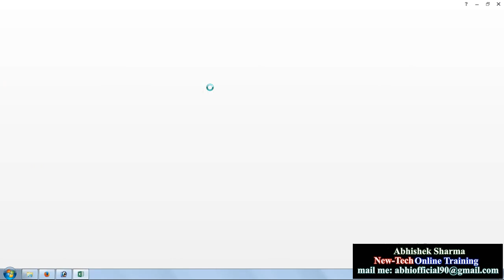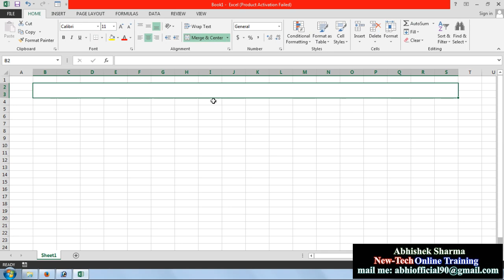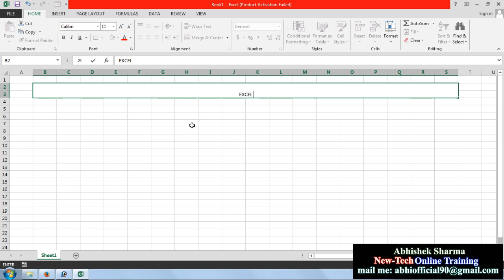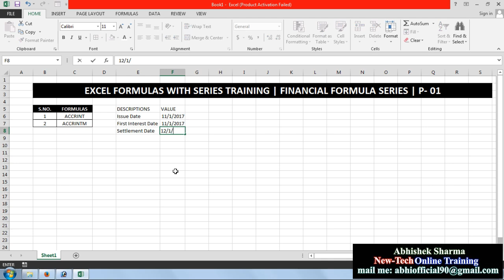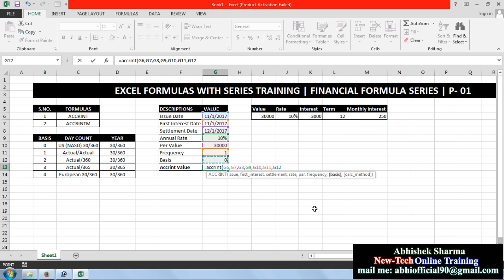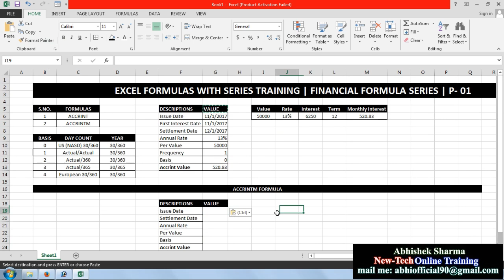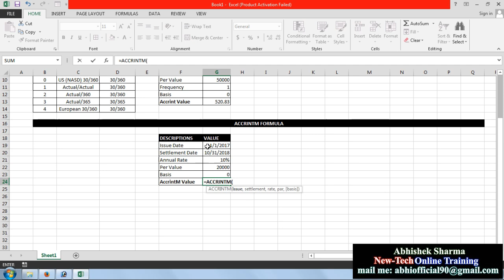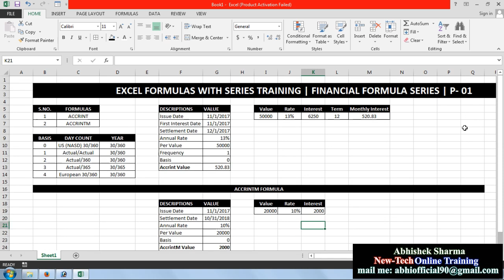Lesson 4 | Formula's With Series Training | Financial Formulas Excel Training In Hindi | P - 01